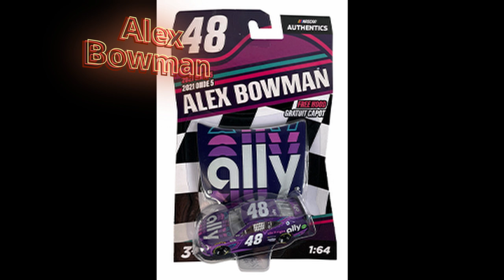Paint Scheme Reveal (10/10) NASMAR Championship Race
Every five days at 1pm EST, until the Round of 16 in both NASCAR and NASMAR concludes, four paint schemes for the championship race (NASMAR) will be revealed. After that time, filming for that race begins. Enjoy!
Joshua 1:9 “Have I not commanded you? Be strong and courageous. Do not be afraid; do not be discouraged, for the Lord your God will be with you wherever you go.”

God Bless you all. Have a great day